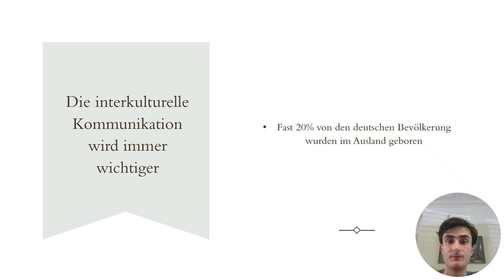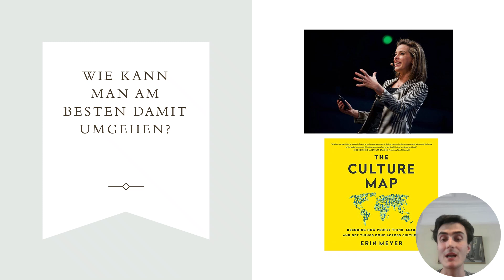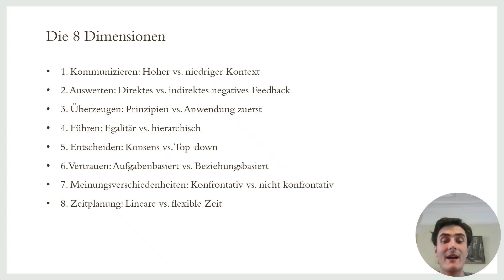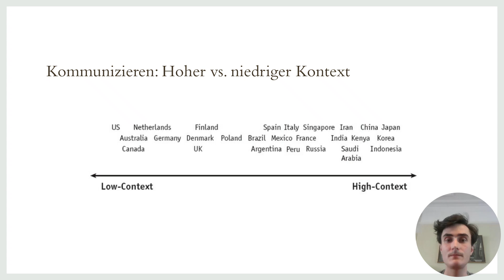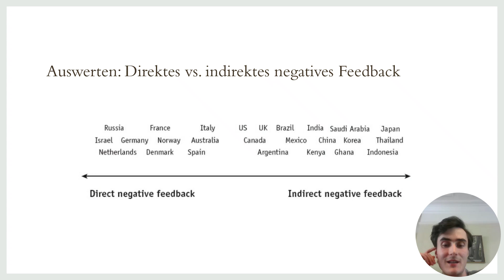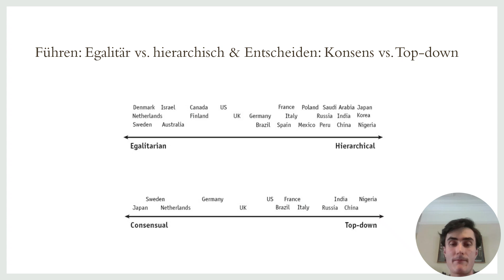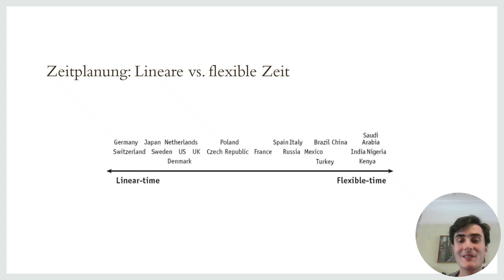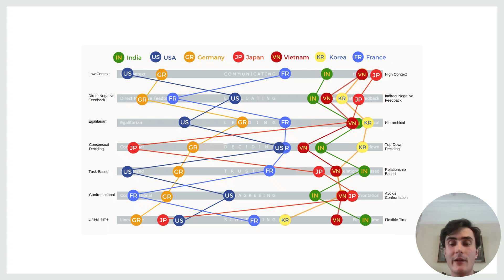Kulturelle Überbrückung: Verbesserung der Teamkommunikation mit interkulturellen Tools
von Moritz Weitzel
Kollaboratives Arbeiten kann nur so gut sein wie die Kommunikation im Team, und die Vielfalt eines Teams ist eine Stärke, die zum tieferen Verstehen der interpersonellen Interaktionen beitragen kann. Dieser Videobeitrag klärt anhand von Beispielen auf, wie Missverständnisse zwischen Kulturen entstehen können, und diskutiert Tools und Prozesse zur Überbrückung der verschiedenen Kommunikationsbedürfnisse.